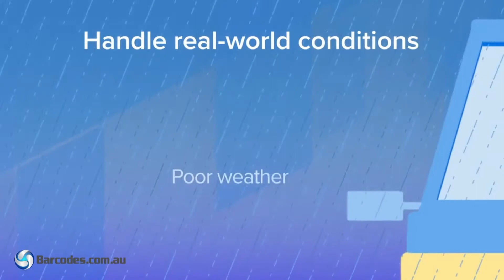ZEBRA CS6080 Bluetooth Scanner Kit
The ultra-versatile CS60 Series Companion Scanner adapts to any workflow. Its groundbreaking design easily converts between corded and cordless operation, handheld and hands-free, as your needs change for superior investment protection.

The CS6080 offers the latest mobile technology including contactless charging, 18 hours of battery power. A high-resolution megapixel sensor and Zebra’s exclusive PRZM Intelligent Imaging technology provide unparalleled performance on even the most challenging barcodes. The scanner has a crevice-free surface which makes it easier to clean the device. The best-in-class IP65 sealing provides protection from water, dust and withstand drops from 5ft/1.5m. Pair with any NFC-enables devices with a quick tap or connect via Bluetooth; users can roam up to 330ft/100m from the host device.